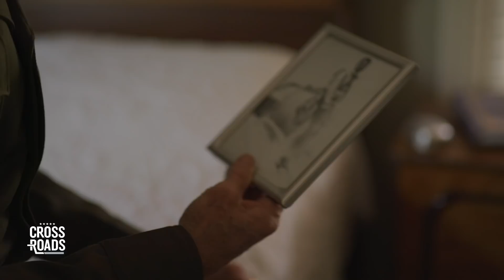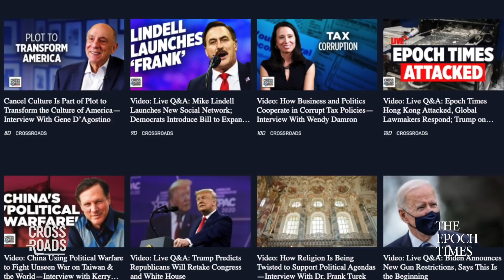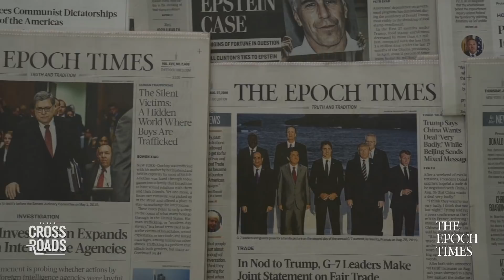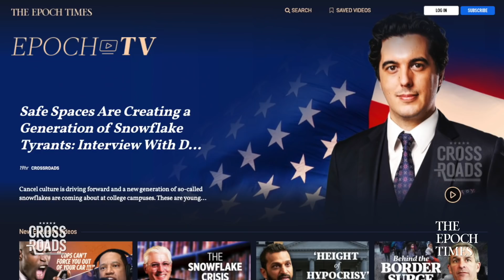Veterans Need Challenging Work, Not Social Coddling: Jeff Barnes | Clip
🔵Communism has a very dark past.

After decades of continuous wars, the United States has a large veteran community, and with some needing care for PTSD or having trouble integrating after leaving the battlefield, various services exist to help veterans. But do these programs provide what's needed, or do they sometimes only exacerbate the problems? To learn more about this we sat down for an interview with Jeff Barnes, Executive Director of the Veterans Business Builder Program, who explained the need for challenges instead of coddling, and for a mission approach to advance forward.

Credits:
Getty Images

Veterans Need Challenging Work, Not Social Coddling: Jeff Barnes